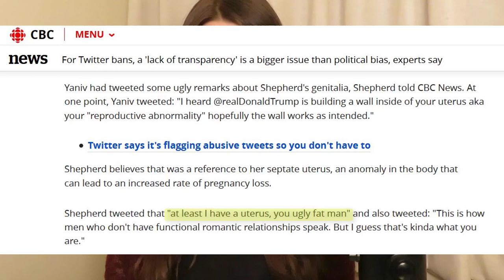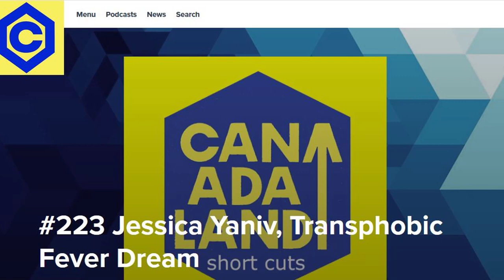UN-BANNED from Twitter & Jessica Yaniv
Twitter un-permabanned me? Plus, a discussion of how Jessica Yaniv is being covered in the Canadian media.